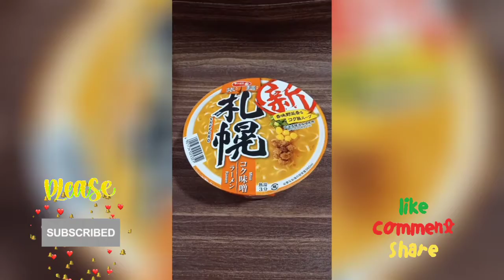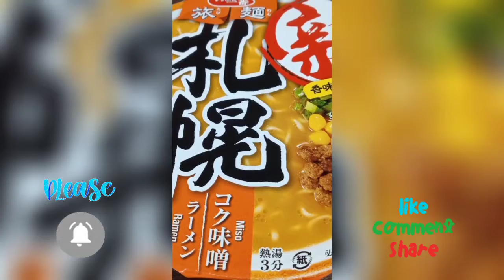Japanese Instant Sapporo Miso Ramen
Hey🙋Mga Palangga!

Welcome🐶

Araw-araw naulan dito sa amin Guys kaya sarap ang mga food na may sabaw kaya puro instant ramen..Kahit instant yummylicious pa rin, lalo na itong Sapporo Miso Ramen super sarap lalo na pag may butter, try nyo rin Guys😋

Happy Eating🎶

🦋Spread Love & Joy🦋
🍀Tisa Ty🍀